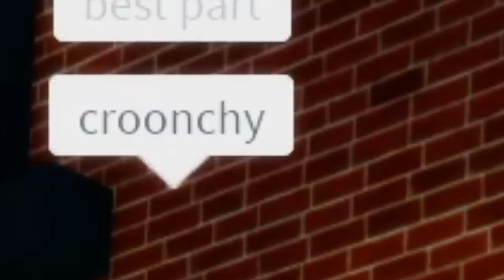MODEL FAMILY vs UGLY FAMILY in Roblox BROOKHAVEN RP!!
🛒 Hottest Merchandise!!